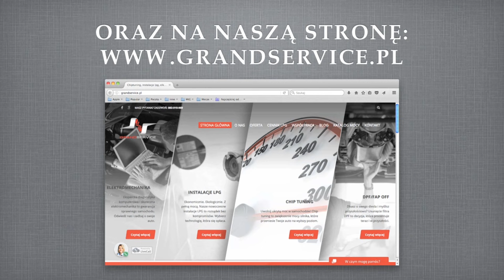Udany CHIP TUNING - laweta Renault Master 2.3 dCi - więcej mocy i mniejsze spalanie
W kolejnym odcinku serii warsztatu GRAND SERVICE o podkręcaniu aut w nasze ręce trafił egzemplarz nietypowy - najnowszy Renault Master 2.3 dCi o mocy 165 KM, przerobiony na auto-lawetę.

Mimo że silnik 2.3 dCi to najmocniejsza jednostka w tych modelach Mastera, nasz Klient uskarżał się na niedostatek mocy przy większym obciążeniu lawety i wysokie spalanie, które wynosiło 8,5 - 9 l / 100 km. Postanowiliśmy zająć się tym problemem i wykrzesać z auta dodatkowe siły.

Zobaczcie, co udało się nam osiągnąć w efekcie odpowiedniej modyfikacji sterowników silnika i dlaczego właściciel lawety nie straci gwarancji producenta w wyniku naszej ingerencji.

Zapraszamy do oglądania i komentowania odcinka.